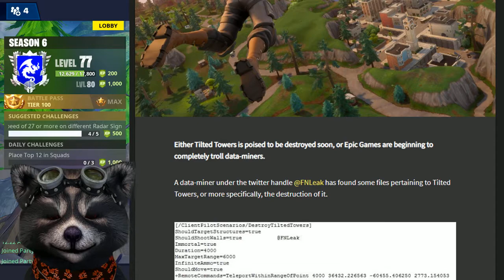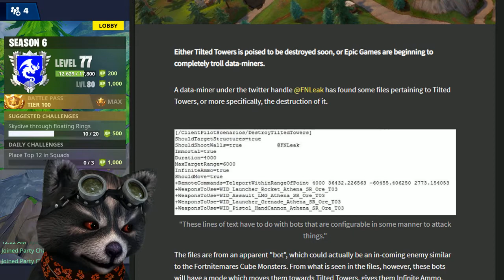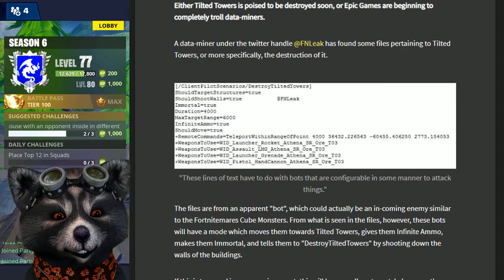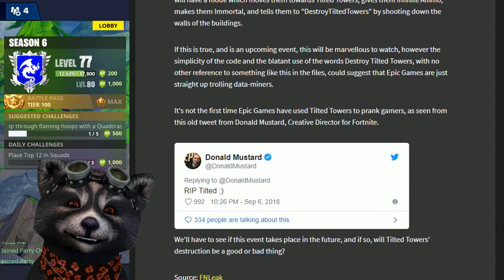WIRD TILTED TOWERS VON BOTS ZERSTÖRT? DER RABBIT RAIDER IST ZURÜCK | Fortnite Daily Shop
Download Link für iOS :
Download Link für Android :